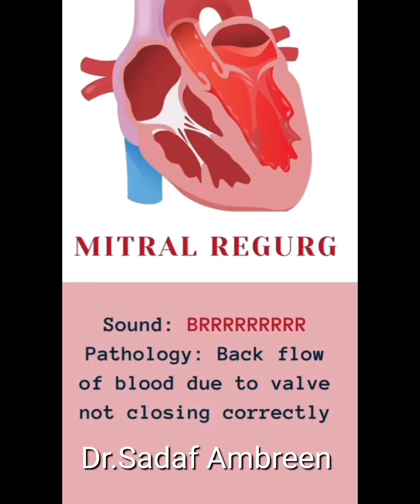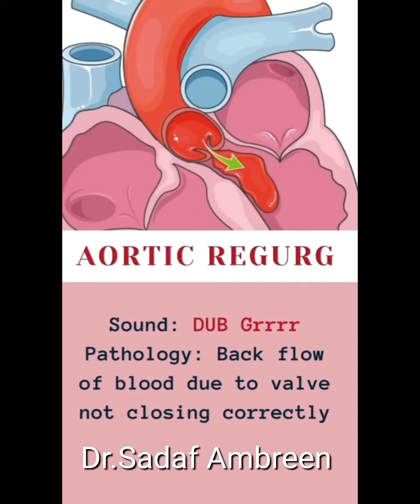Heart Sound Heart Sound#pathology